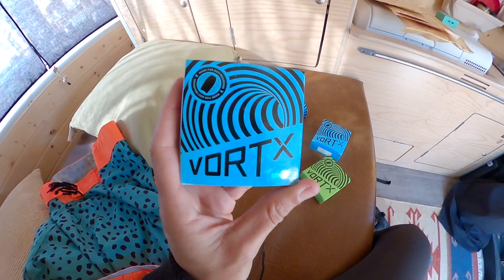BODYBOARD EM MAR FORTE COM ARREBENTAÇÃO LONGE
Fui com minha campervan para a Costa da Caparica surfar em um dia com ondas maiores.

MORMAII PORTUGAL

Visite Showoom
Timex PARK
Rua Quinta dos Medronheiros n:20 - Armazém F
2820-486 Sobreda
Portugal

1- escolha o produto  no site da Pride
3- click em OK e ao lado aparecerá o desconto de 10% do valor da compra.
4- só ser feliz na agua com equipamento novo :)

THE QUEEN-HIGH

THE QUEEN-HIGH